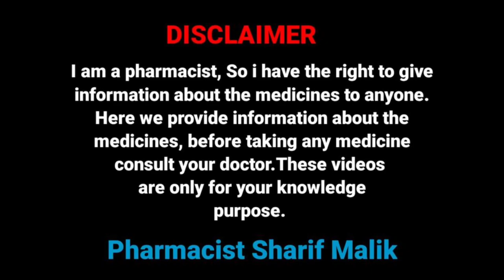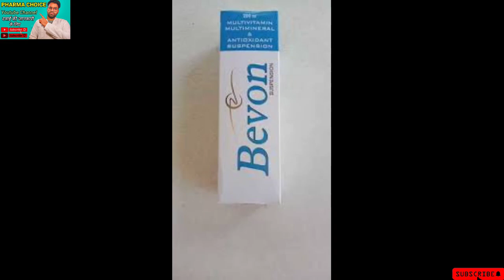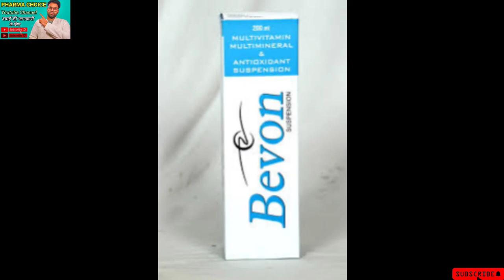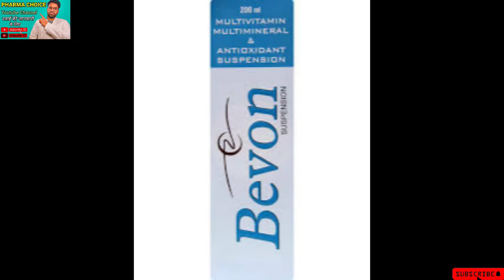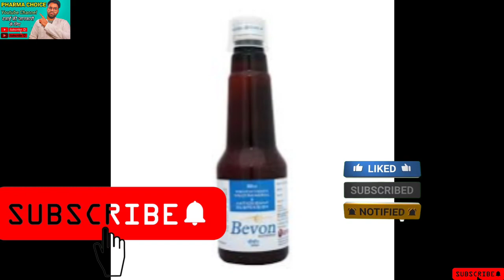Bevon syrup | Bevon suspension | पूरी जानकारी के लिए देखें